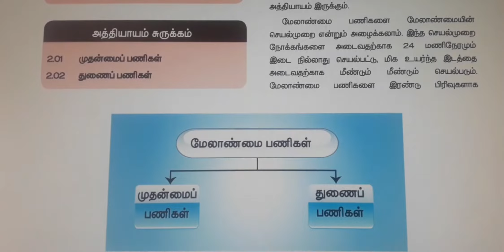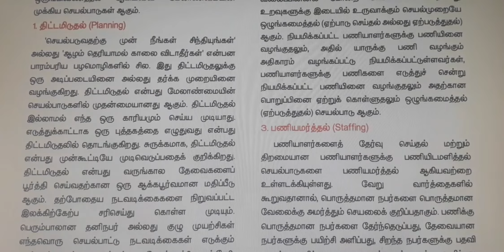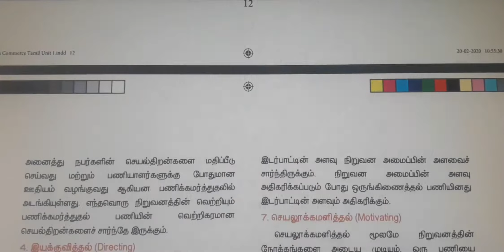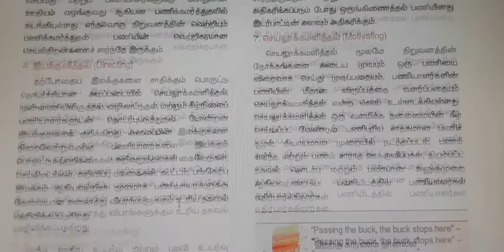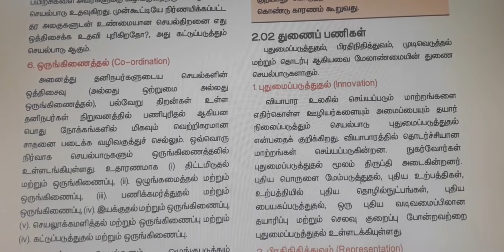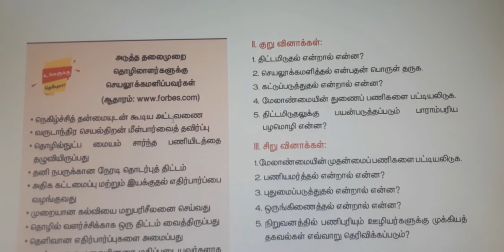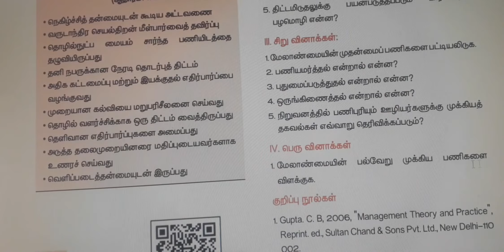PLUSTWOCOMMERCE LESSON 2 மேலாண்மை செயல்பாடுகள்